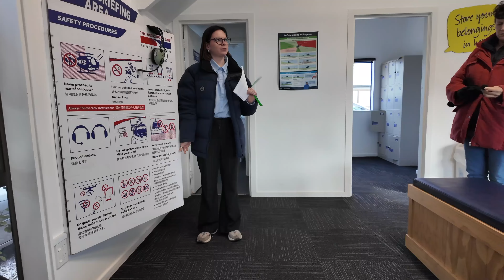Day 8 #2024 Helicopter Ride